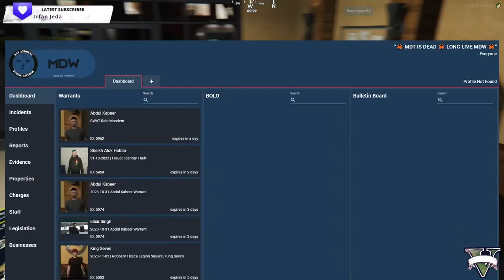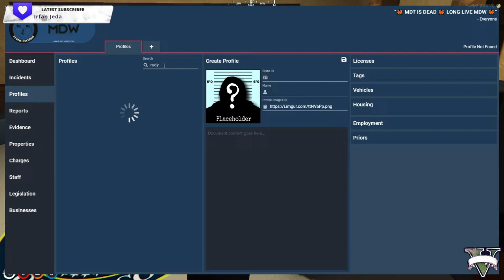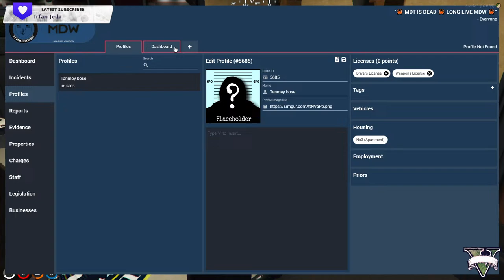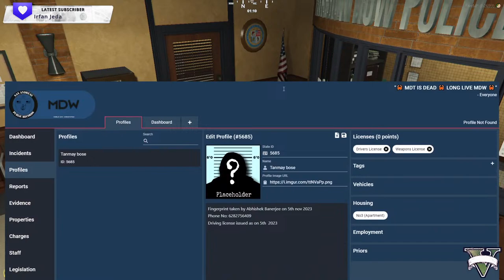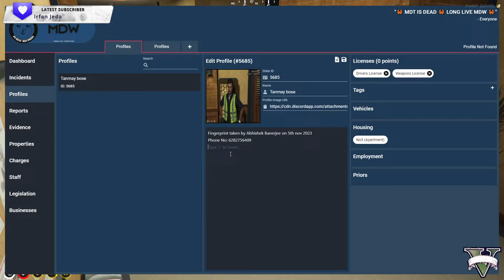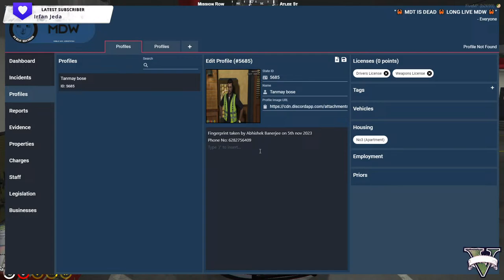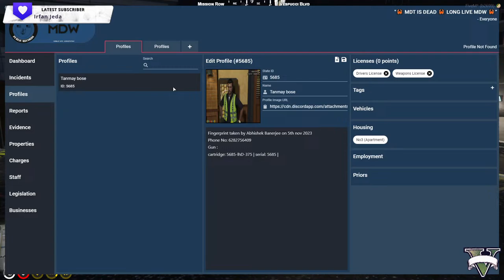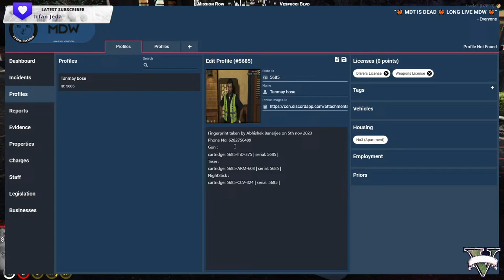CADET Tanmay Bose | No Pixel 3.8 | Day 1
Hey buddy thanks for joining !!!
   Hope you are  having a good day
   Now chill & Enjoy !!!

To Support the Streamer : spiritriyoyt@ybl (UPI)

   Music Used in the stream :-

🔴WARNING :THIS STREAM IS NOT FOR KIDS , it may contain harsh abusive language or slangs🔞

► CHAT RULES
  ● Do not Abuse and Be Respectful To The Streamer And Others.
  ● Do not Advertise Someone Or Self Promote.
  ● If I ask you not to do Something, it usually means I don't want you to. Remember, it's okay to not like things.

► CHAT COMMANDS:-

  ● GPU : GeForce GTX 1660ti
  ● CPU : AMD Ryzen 5 2600 Processor
  ● Memory : 16 GB RAM
  ● Monitor : Benq Mobiuz 24 inch
  ● SSD : WD Blue 128GB + 500 gb nvme
  ● HDD : 1 TB
  ● PSU: 650W Cooler Master
  ● Keyboard : Redgear Blaze3
  ● Mouse : Logitech G402
  ● Mouse Pad: Redgear MP80_XL { speed type}
  ● Headphone : Redmi dual driver earphones
  ● Mic :  Maono AU-AO4Plus
  ● Internet Speed:  10 Mbps Up & Down

► ABOUT ME
  ● My name is Supriyo.
  ● I am 23 years and Im from Kolkata.
  ● I Love Playing Games and Connecting with Others.